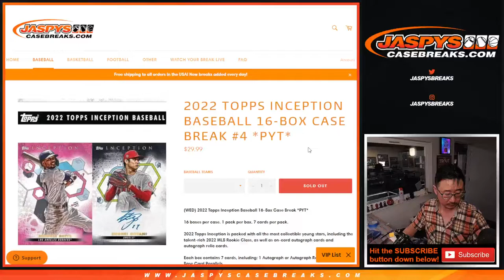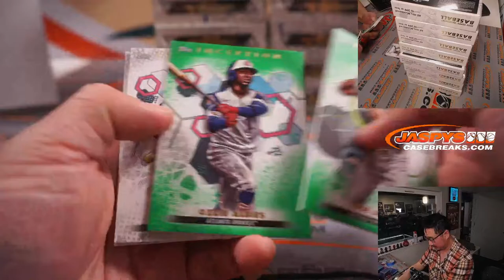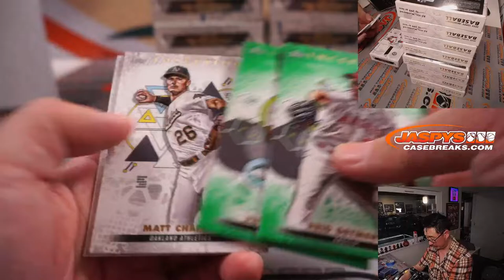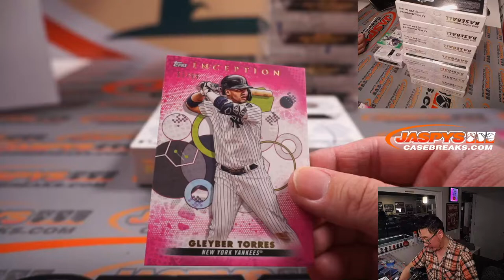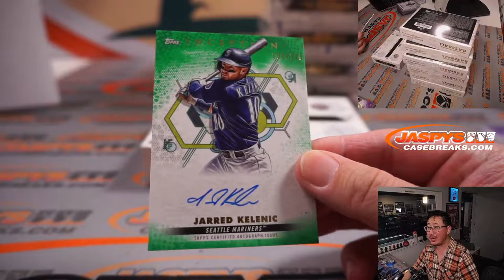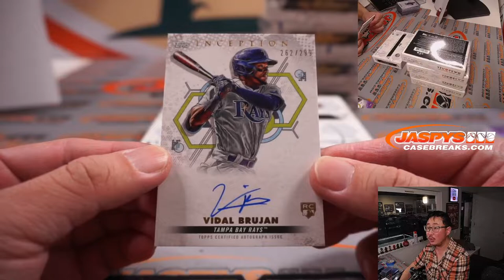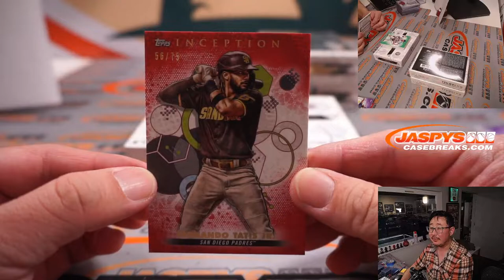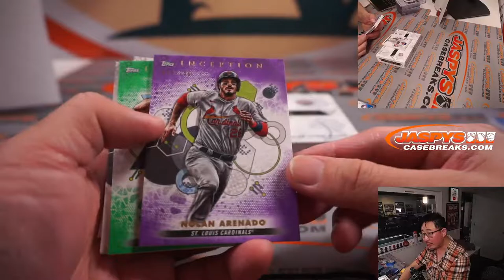Th, 03.31.22 ~ 2022 TOPPS INCEPTION BASEBALL 16-BOX CASE BREAK #4 *PYT*